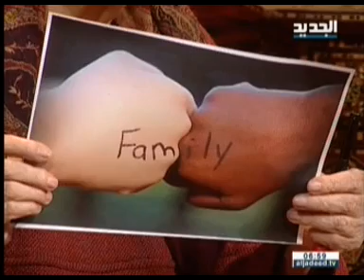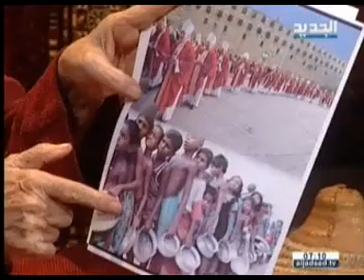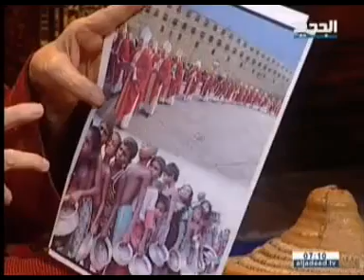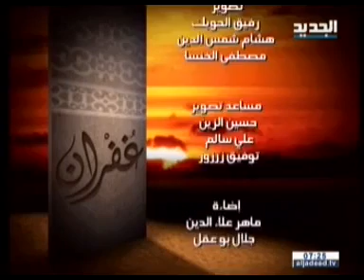غفران – مريم نور – الحلقة [ 1223 ]